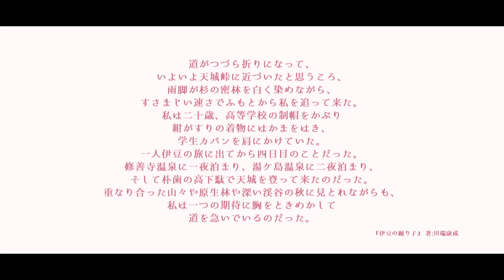ヨルシカ-春泥棒 / 特急踊り子 ルートの駅名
散るな、まだ春吹雪。

音街ウナがヨルシカ「春泥棒」の曲で特急 踊り子号のルートの駅名を歌います。
お借りしたオフボーカル 蒼井BLUE様
[ 十窓 1 ]
音街ウナがSMAP「世界に一つだけの花」で京急電鉄+αの駅名を歌います。
音街ウナがリトグリ「世界はあなたに笑いかけている」でJR西日本 大阪近郊の路線の駅名を歌います。
音街ウナがOfficial髭男dism「イエスタデイ」で京阪電鉄と叡山電鉄の駅名を歌います。
音街ウナが仮面ライダーエグゼイドOP「EXCITE」で阪急電鉄の駅名を歌います。
音街ウナがちびまる子ちゃんED「アララの呪文」で武蔵野線の駅名を歌います。
音街ウナが「線路は続くよどこまでも」でニューシャトルの駅名を歌います。
音街ウナがポケットモンスターOP「1・2・3」で中央線快速,五日市線,青梅線の駅名を歌います。
音街ウナが「アンパンマンたいそう」で土佐くろしお鉄道の駅名を歌います。